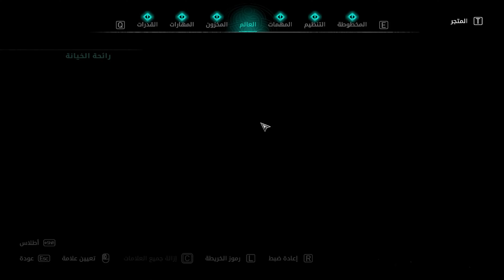Assassins Creed Valhalla (EIVOR - BERSERKR HARD) - 100% Walkthrough Ep 14 Arabic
☑️ إدعم القناة عبر مشاركة الفيديو و تشغيل التنبيهات (🔔)
هاذا الفيديو الرابع العشر من سلسلة Assassin's Creed Valhalla
 فيديو تشويقي-0:00
0:01- Intro
0:10-Mission 14
👤 حسابات القناة على شبكات التواصل الإجتماعي

Syndicate Assassin'sCreedSyndicate TheGamerShadi#